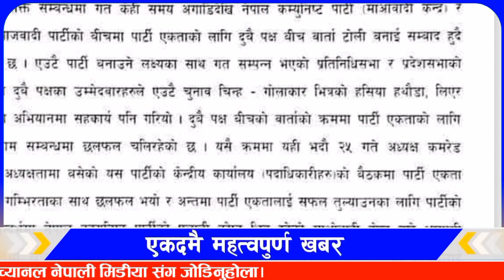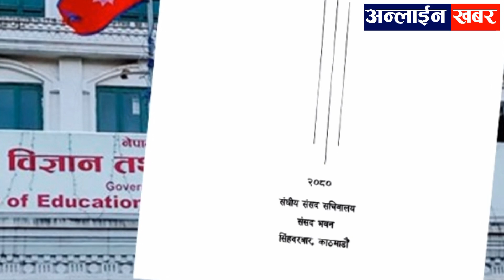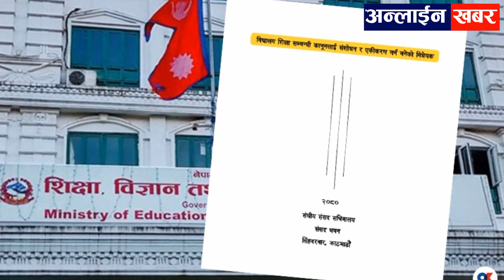Harpal khabar tv 🔴 nepali news | aaja ka mukhya samachar,nepali samachar live